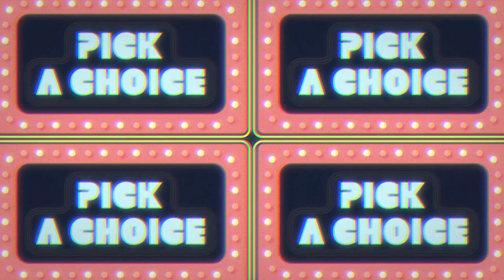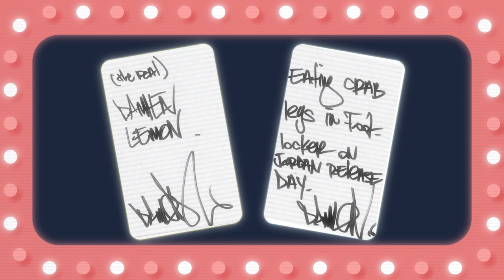Pick A Choice: Comedian Damien Lemon likes his weed to have a heroic backstory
Stand-up comedian and TV host Damien Lemon kicks off season two of Pick A Choice in style. Damien is a pro at this “comedy game show” thing, as he hosts an actual television show, Comedy Knockout, on truTV. In fact, new episodes of Comedy Knockout return this Monday, August 1, at 11 p.m./10 p.m. Central—what a coincidence! As expected, Damien proved to be an excellent player of our game, offering insights into late-era Tony Danza and the superheroic origins of his favorite recreational drugs.